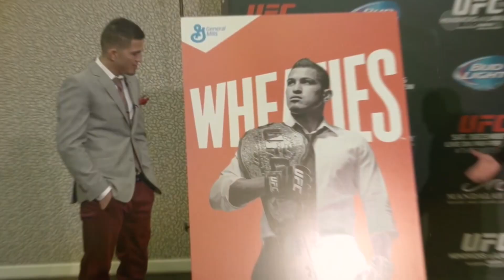10 Fighters Who Broke Losing Streaks With Epic Wins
“We can always get back up no matter how many times we fall” Yes we're heading in to incredible stories of 10 fighters who smashed their losing streak and rose from the ashes like true champions